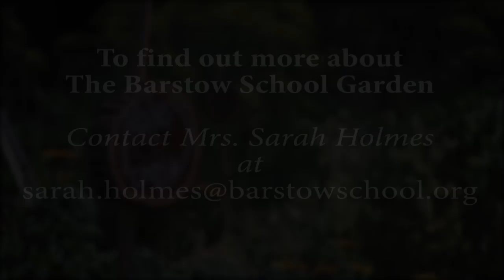The Barstow School Garden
The Barstow School Garden is a wonderful place